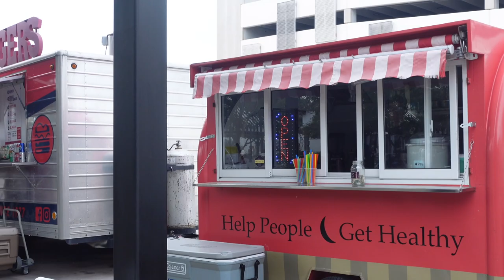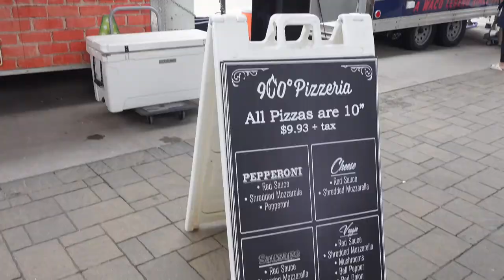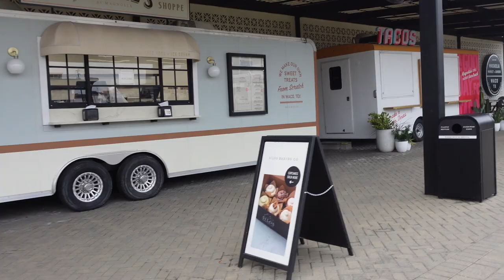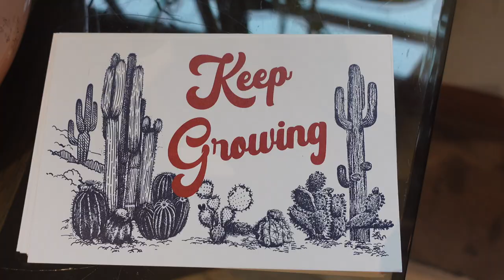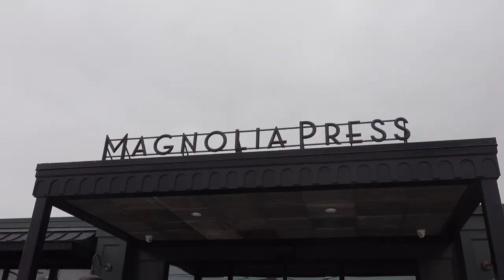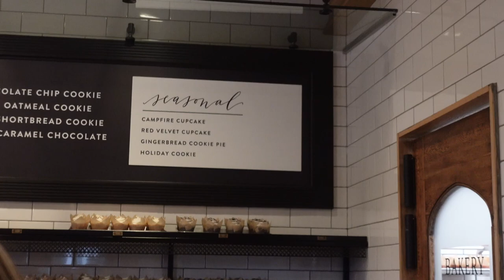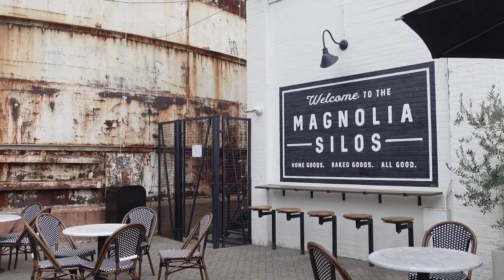VISITING THE MAGNOLIA SILOS | Waco Texas, Magnolia Market, Vlog | Christian Savelle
VISITING THE MAGNOLIA SILOS | Waco Texas, Magnolia Market, Vlog |

On this Vlog I share with you our trip to Magnolia Silos in Waco TX. We had so much fun shopping and eating yummy food at the Silos. We highly recommend visiting for fun family time!

My music on my channel is Free YouTube Royalty Music.